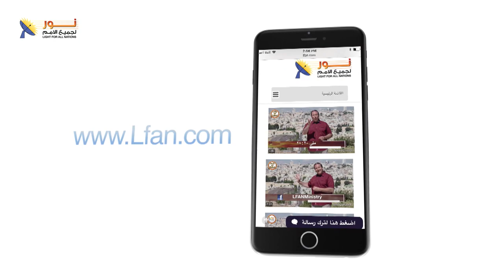ليكن نور - الحلقة ٤٨٦ - لماذا يسمح الله بالألم ؟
الحلقة رقم (486) من برنامج
تشاهدون في هذه الحلقة :
 الرب صالح مهما كانت الأزمة
 ماذا عن إساءة استخدام الحرية؟
حصاد ما يزرعه الإنسان
 تلوث البيئة تسبب في كوارث للإنسان
 احترس لأنك فسوف تقف في مواجهة الله في يوماً ما
لماذا يتألم الأطفال؟
 قراءة جديدة في يوحنا 9
 هل كل ألم ناتج عن خطية؟
 الوجه الآخر للألم
 التوبة في مواجهة الألم
 الألم ليس خارج سلطان الله
دور الله في مشهد الألم
 عناية الله تحول الشر إلى خير واللعنة إلى بركة
عناية الله تستخدم الألم لإنضاج شخصياتنا
 هل الله صامت وقت لألم
 إله العهد القديم هل هو الاله الدموي؟
كيف يكون الله هو صضانع الشر؟
هل الرب هو المصدر لكل بلية تحدث للإنسان؟
 نصيحة لكل من يجتاز في رحلة الألم
 الله في الألم يتمجد بالإعلان